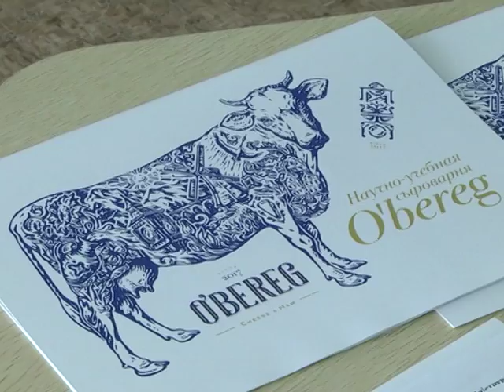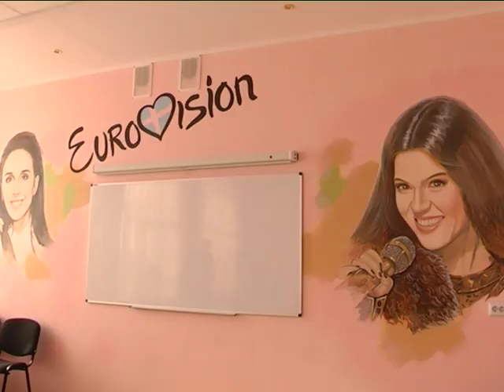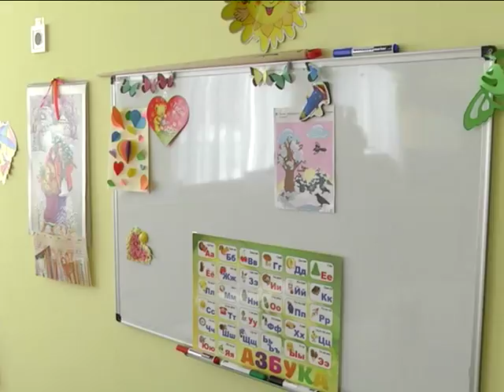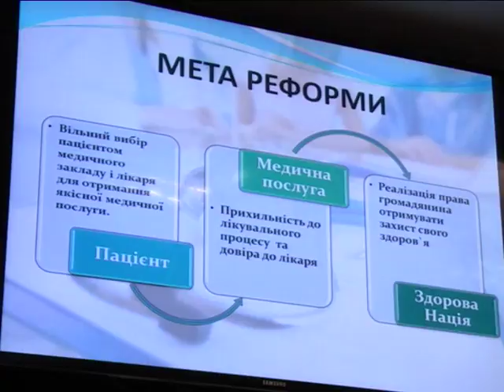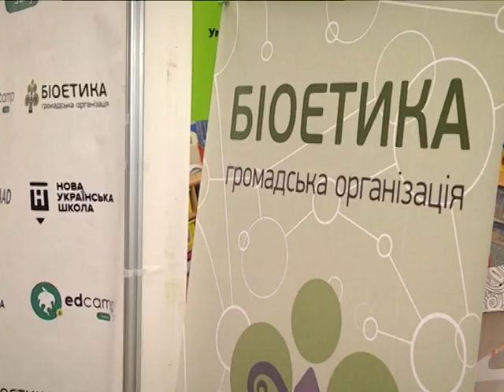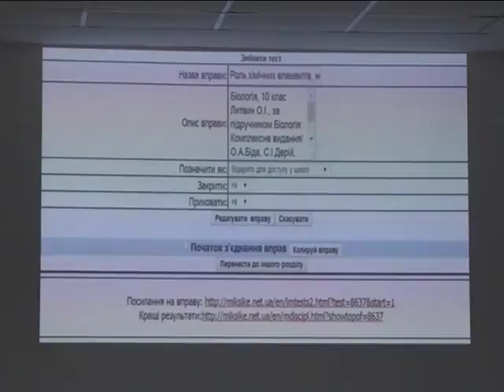Новини 27 лютого 2018.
- Створення сімейних фермерських господарств. Аграрії радять громадам зайнятися садівництвом.
- Ремонт котельні, амбулаторія і розширення садочку. Які зміни чекають на район вулиці Добровільної?
- Два центри первинної допомоги на місто. Впроваджувати медичну реформу готуються у Сумах.